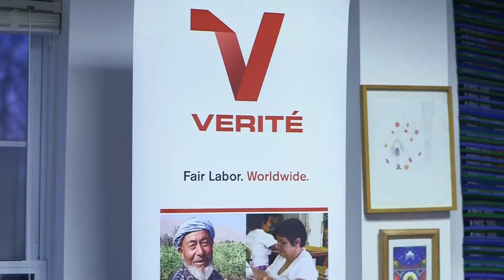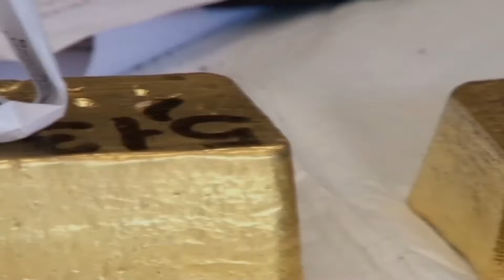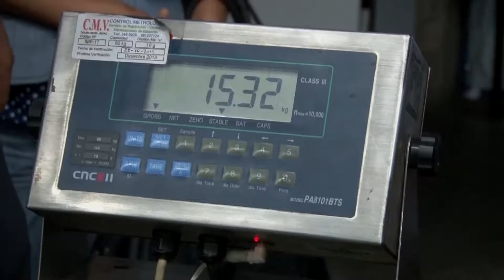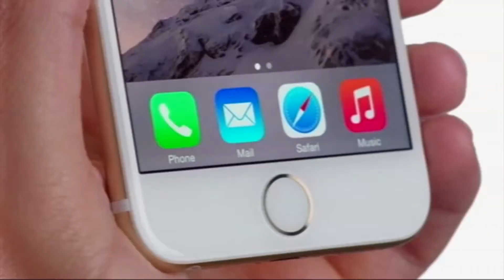ILLEGAL GOLD MINES IN PERU'S AMAZON JUNGLE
An investigation unearthing illegal gold mining in the Peruvian Amazon.